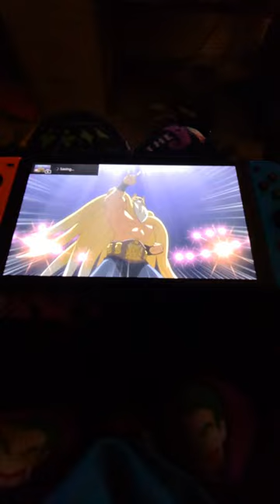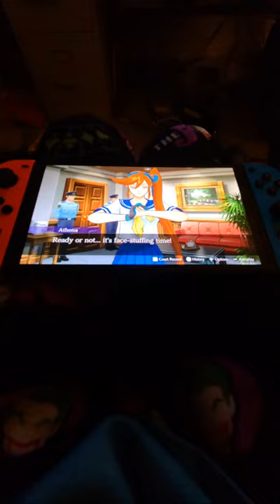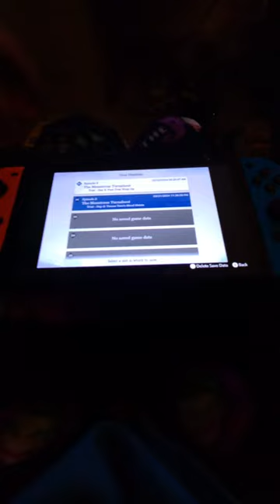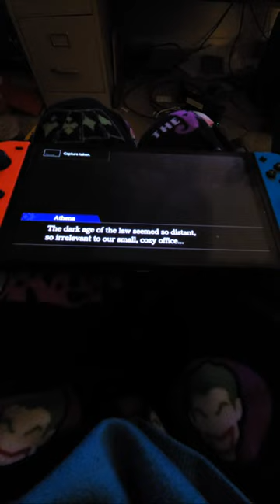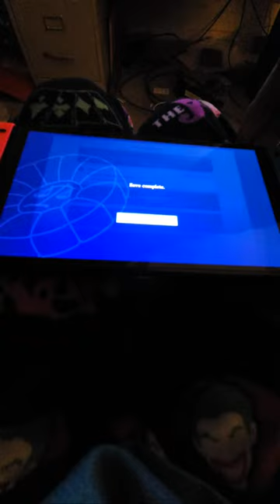Highlight 47:15 - 52:15 from Apollo Justice Ace Attorney Trilogy Stream 33 ! The yokai costume!